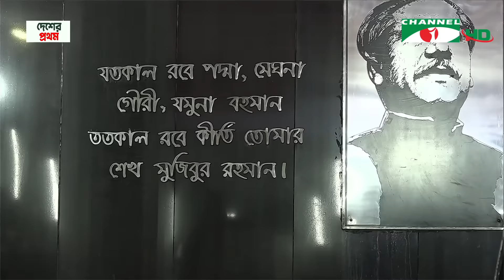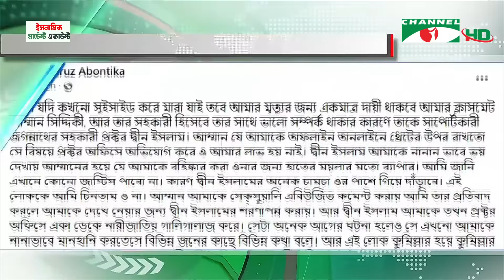চ্যানেল আই দুপুর ২ টার সংবাদ | Channel i News 2 pm | 17 March, 2024